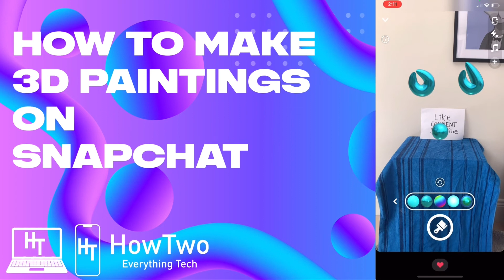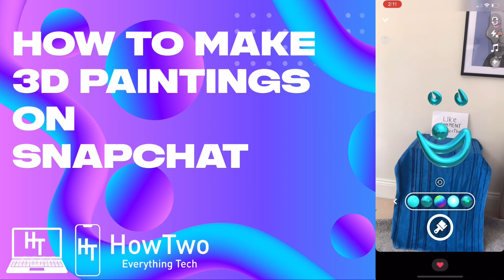How to make 3D paintings on Snapchat - 2022 Best Snapchat hack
In this video I will be explaining how to use the 3D painting tool.

Post notifications on 🔔